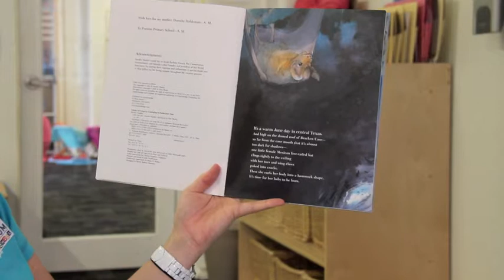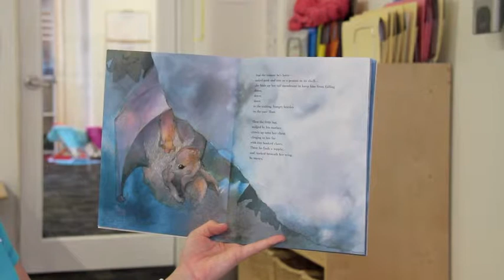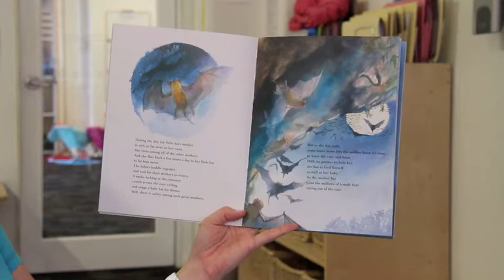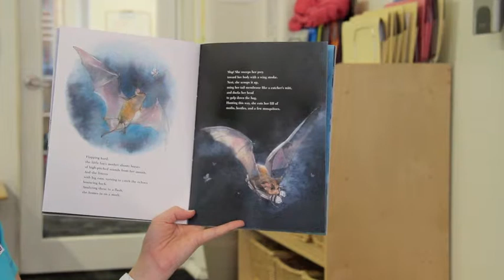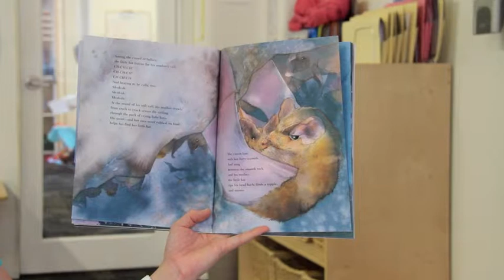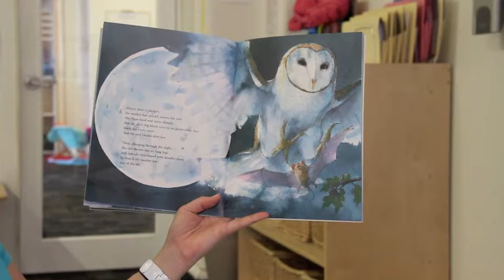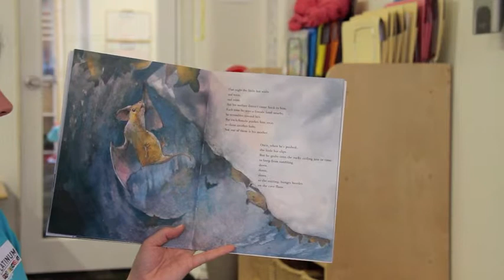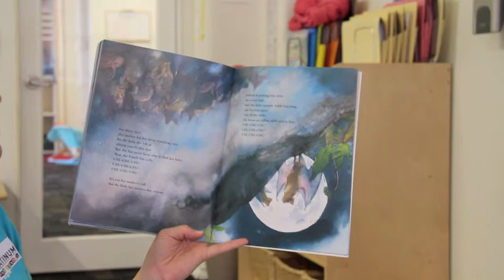Little Lost Bat